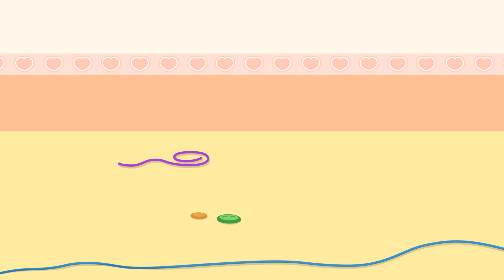🐥 Plim Plim ♫ CARTOONS for Kids ♫ Full Episodes ♫ Fall is Here (15+ min)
► In this educational series aimed at toddlers and preschoolers we follow the adventures of Plim Plim, a gentle hero of the heart and a caring friend who nurtures positive values in his friends and encourages social values such as cooperation, solidarity, responsibility, sharing and friendship, and environmental awareness.

With a variety of appealing visual and musical elements to interest and engage our little ones, we creatively combine pedagogical and playful elements to provide a wealth of content that will resonate with parents and educators alike.

Have fun learning with the latest songs, episodes, toys, and surprises with Plim Plim and his friends Nesho, Bam, Acuarella, Mei-Li and Hoggie!

© Plim Plim ® - Logos, chapters, songs and games are a registered Copyright, Trademarks and industrial property of Kids Magic LLC, 2023